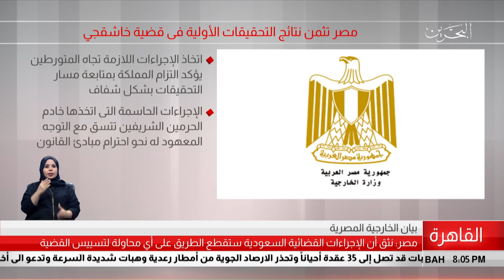البحرين مركز الأخبار : مصر تثمن نتائج التحقيقات الأولية في قضية خاشقجي 20-10-2018